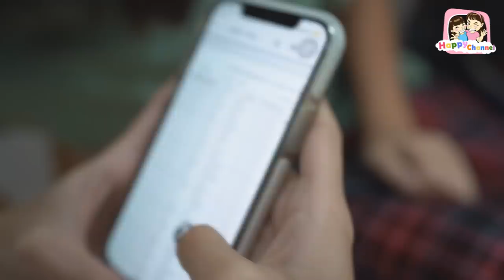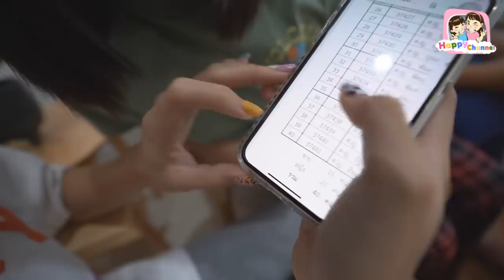สอบ...เข้าโรงเรียน บางปะกอกวิทยาคม จะติดมั้ยนะ??? พี่ฟิล์ม น้องฟิวส์ Happy Channel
SOCIAL
สอบขึ้น ม.1